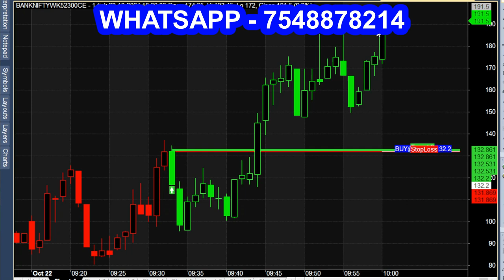SUPER Trend Breaker Tips - Live Market Analysis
Super Trend Breakout Indicator.